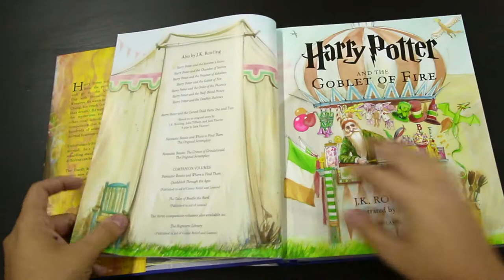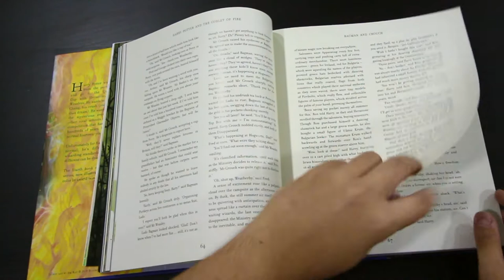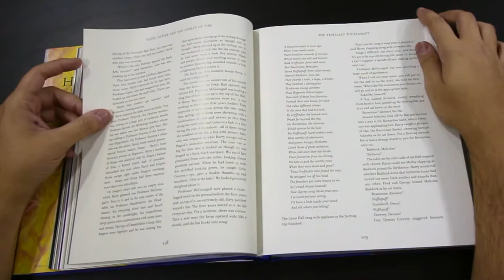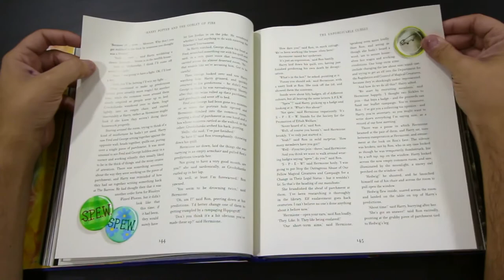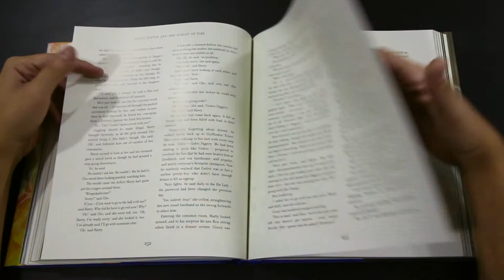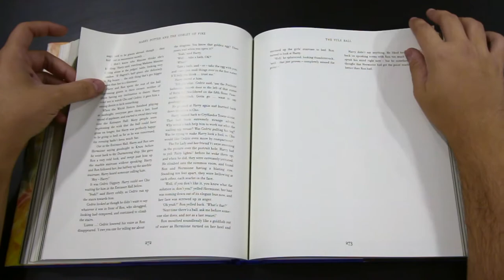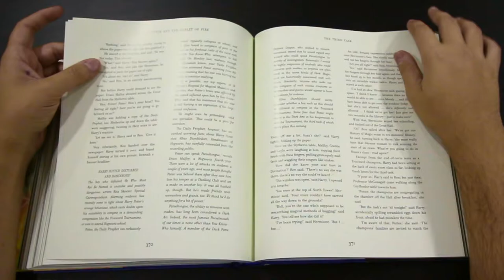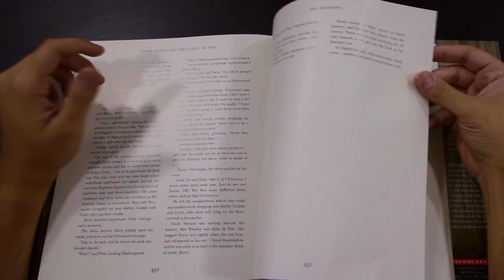Harry Potter And The Goblet Of Fire Illustrations | Illustrated By Jim Kay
Hey guys, WHATS POPPIN!?

So since the harry potter and the goblet of fire illustrated edition by Jim Kay came out yesterday i thought about doing a flip through so you guys can see all the pictures that the amazing Jim kKy drew.

I'm always posting new vlogs everyday so make sure to be the first to watch them with the notifications on.